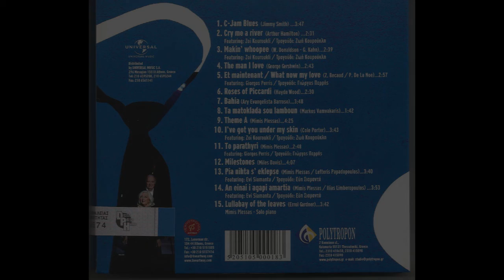Mimis Plessas & The Jazz Quartet - Theme A (Mimis Plessas)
Άλμπουμ: Mimis Plessas & The Jazz Quartet Live - Jazz... The Way We Like It.